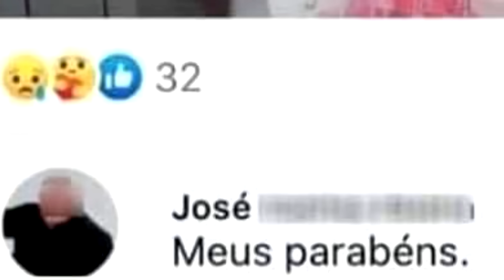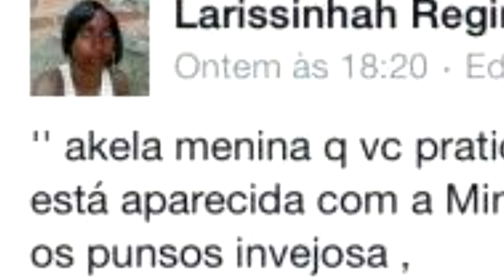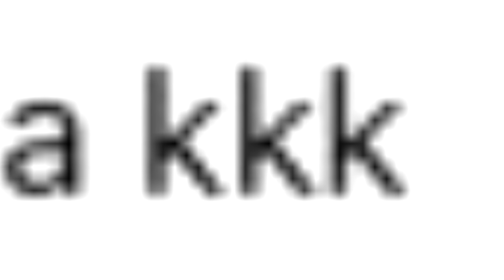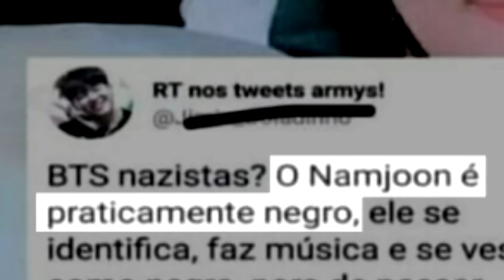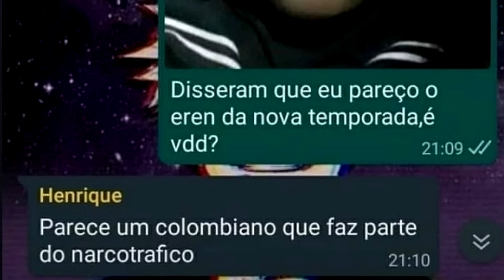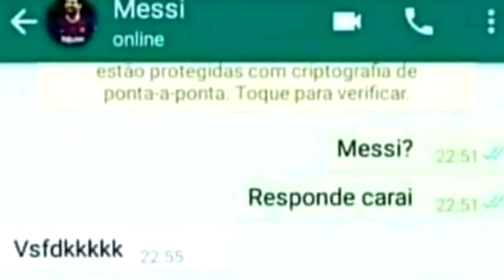isso não pode ser real...